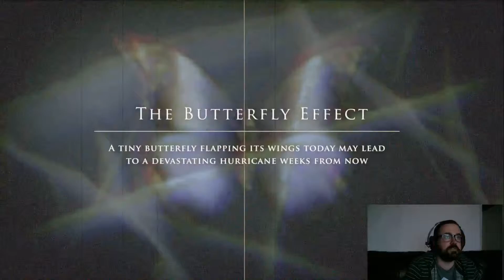Until Dawn Ep 1 "Everyone will definitely survive"